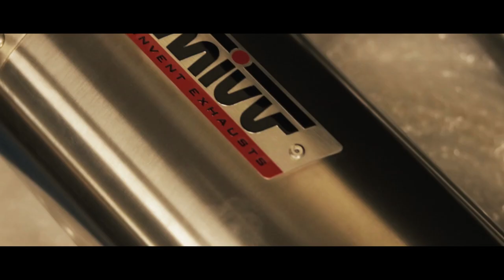Vlog #5 Installing the Mivv Oval Slip-on on the Hornet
Hi everyone! We're back in the shop! In this video James is installing the Mivv Oval Slip-on on his Honda Hornet. The DB Killer is already out since the video so you guys will probably hear it in the next one ;-)

MY CAMERA

MY MICROPHONE

MY GOPRO

MY FAVORITE LENS

SECOND FAVORITE LENS